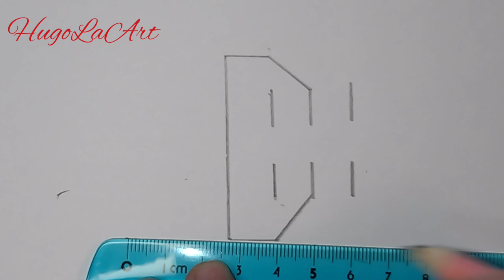3D drawing Letter B. How to drawing 3D floating. Anamorphic Illusion 3D trick Art on paper.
drawing​ - Learn How to draw 3D letters. step by step easy 3D letter drawing. A drawing 3D. How to Draw 3D Letter A - Drawing Letter A with Pencil.

Hugo La here: @HugoLaArt

About the video:
In this video I am going to show you 3D letter drawing tutorial. From this video we will learn how to draw letter A 3D.

Materials used:
1. titi 8B pencil
2. Double A Paper: A4 size
About This Channel':
YouTube/drawings presents HugoLa/ How to Draw is a drawing tutorial channel. We upload How to draw step by step easy drawing videos. All types of Art and Drawing videos are available here.

Become a member of HugoLa community:
1️⃣ Watch the entire video
4️⃣  Comment your opinion about this video